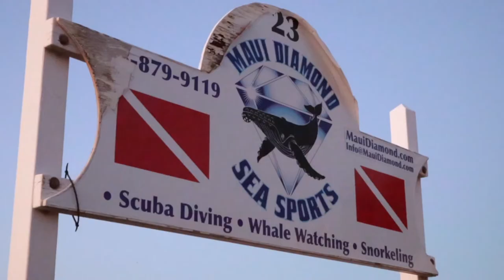Is this the BEST Scuba Diving in Maui?? || LANA'I ISLAND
It's been a hot minute since my last dive video. And what better comeback than some of the best diving in all of Maui Nui?!

Join us on a trip over to Lana'i Island, where we explore "Cathedrals" --- a famous lava tube structure with tons of swim-throughs and an abundance of rare & endemic fish. We see eels, octopus, soft coral, butterflyfish and more!

🌊 Welcome to Kaimana Conservation! 🌊
Whether you’re a seasoned diver or just starting, having the right gear is essential for capturing the beauty of the ocean. Below is a list of my go-to scuba diving equipment and camera gear that I personally use and recommend. By purchasing through these links, you’re supporting our channel at no extra cost to you. Thank you for helping us continue our mission to protect and conserve our oceans!

🔹 Scuba Diving Equipment:
1. Dive Mask
2. Dive Fins
3. Dive Computer
4. Transmitter
5. BCD (Buoyancy Control Device)
6. Regulator & Octo
7. Dive Flag
🔹 Underwater Camera Gear:
1. Underwater Video Camera
2. Video Camera Waterproof Housing
3. Video Camera Folding Tripod/Grip
4. Underwater Dive Light
5. Underwater Photography Camera
6. Photography Waterproof Housing
🔹 Regular Camera Gear:
1. Vlog Camera
2. Big Photography Camera
3. Flexible Tripod
4. Drone